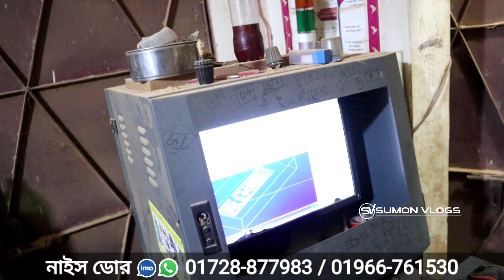মাত্র ৩৫০০ টাকায় দরজা || সিজনিং ট্রিটমেন্ট করা কাঠের দরজা || ফ্রি ডেলিভারি | Wooden Door Price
মাত্র ৩৫০০ টাকায় দরজা || সিজনিং ট্রিটমেন্ট করা কাঠের দরজা || ফ্রি ডেলিভারি সারা দেশে || Buy Wooden Door Price in BD

SHOP▶(নাইস ডোর)
Address▶বসিলা,আরশি নগর, সুলতানা রাজিয়া স্কুলের দক্ষিন পাশে , কেরানিগন্জ, ঢাকা- ১৩১২
সরাসরি কথা বলুন।  হটলাইনে:
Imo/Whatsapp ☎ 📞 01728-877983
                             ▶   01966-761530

▶Keywords▶